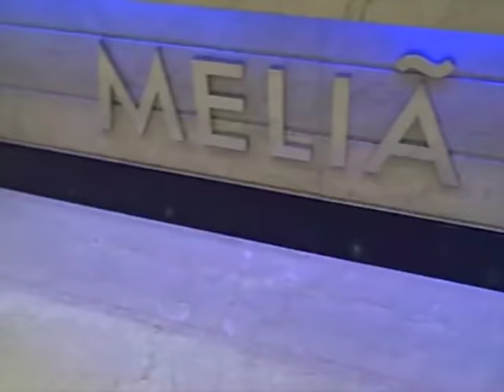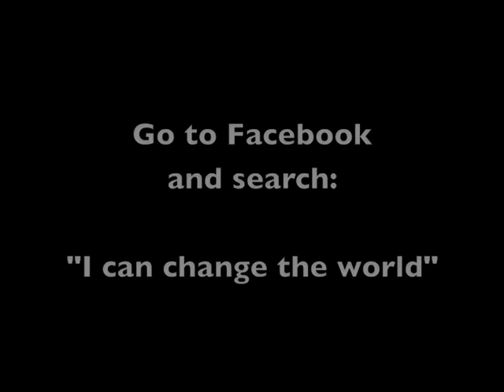Day 8 "I can change the world" | Travel to Malaysia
Today we make an unexpected trip to the hospital & then we travel to Malaysia.

Take a sneak peek behind the scenes on the I can change the world tour.  Join Michael Podolski, Scott Feidman, Jana Standfield, and Darren LaCroix.  Raising money for orphans in South East Asia

Are you looking for a public speaking course? World Champion Speaker, Darren LaCroix's tips and techniques are better than any public speaking class you could take. Enjoy!

It is a tip every speaker should hear and head!
 The work you do off stage will help you to look brilliant on stage, and help your message reach your audience. Get inside Darren's head and hear his secrets first-hand.  These are highlights from his different public speaking courses.
Want to improve your public speaking skills?
Want public speaking skills?
Learn Presentation Skills from the Toastmaster International 2001 World Champion of Public Speaking. He started with severe stage fright and over came his fear of public speaking to outspeak 25,000 speaking contestants from 14 countries. If Public speaking is what you want to learn, why not learn from the Toastmasters World Champion of Public Speaking? 2001 World Champion of Public Speaking, Darren LaCroix will teach you presentation skills you've never seen before!